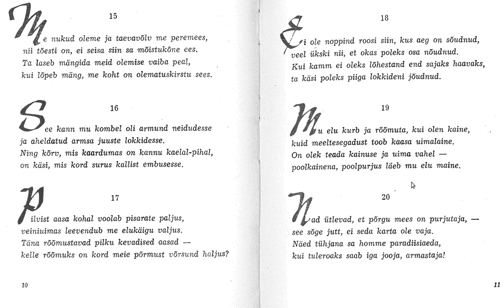Umar Hajjami Nelikvärsid 15-20